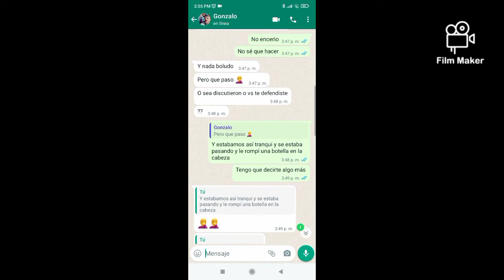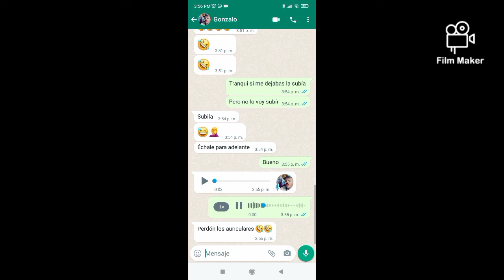Broma pesada a un amigo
muchas gracias por el apoyo que me han dado siempre en el canal